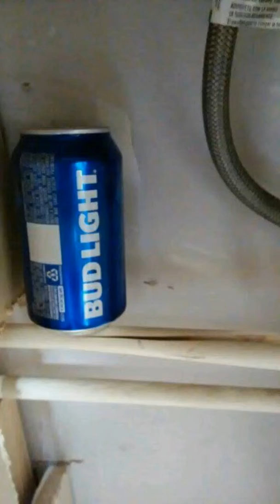Uncle Marks Birthday present